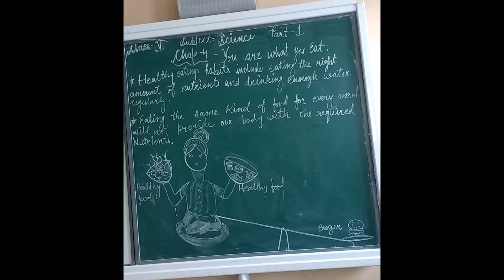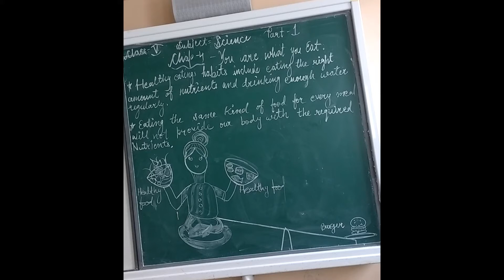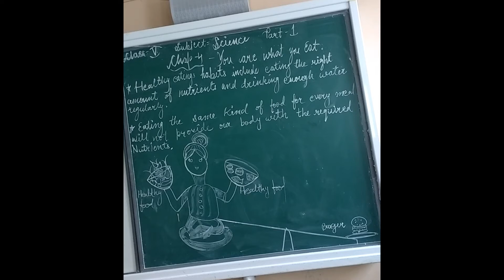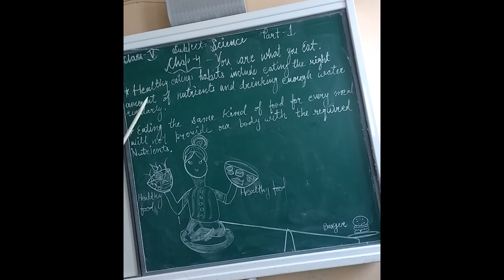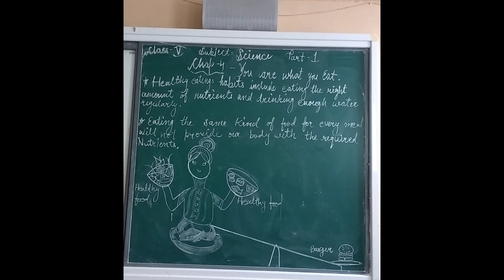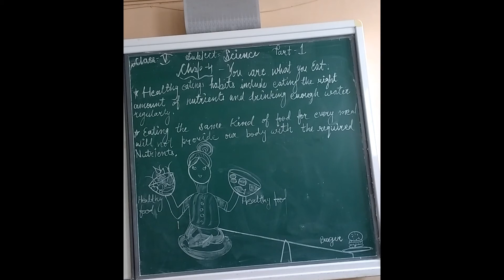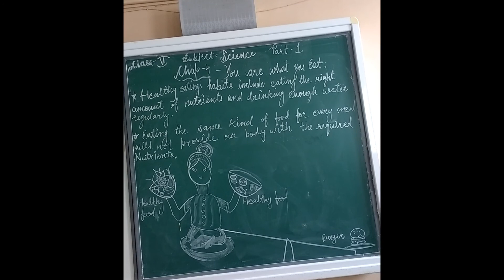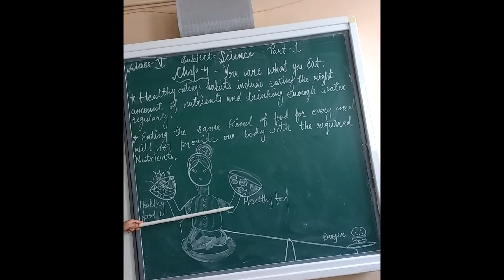class 5 science ch 4 part 1